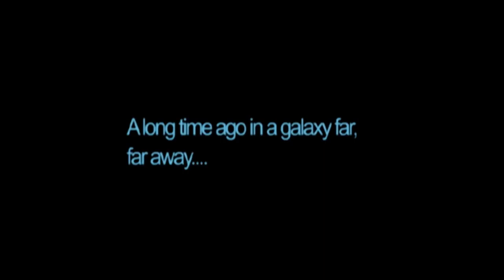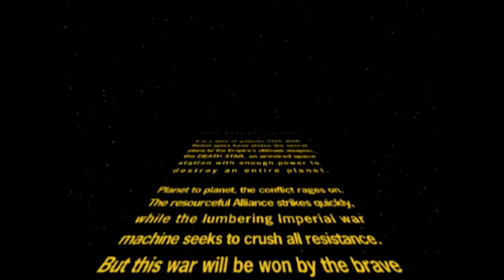DESERT EXTERMINATION - BATTLEFRONT 1 (CLASSIC) - Campaign Part 8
Star Wars Battlefront Classic Part 8 Desert Extermination!